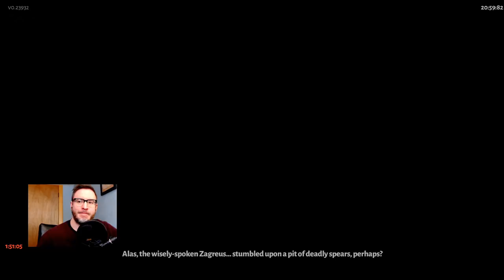Zagreus' Spear, or Yondu's | Hades | Welcome to Hell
We take out Zagreus Spear and grab multi-skewer with poseidon special. This was a suggested build in the comments. It is so much fun! In a lot of ways it felt like I was wielding Yondu Udonta's arrow. Thanks for checking out the video!

The WELCOME to HELL Update -

Welcome to our eighth Major Update, filled with new content and features for our early adopters as well as new players delving into the Underworld for the first time! As with all such updates, we plan to follow up with several smaller patches, closely monitoring your feedback as we go. Thank you for playing!

Highlights
• Hell Mode: a more challenging way to play for veterans of the cycle of death & rebirth

• God Mode: a more forgiving way to play for those who struggling to progress through the story

• Underworld Renovations

• The Fated List: acquire this special parchment, & fulfill the Fates' prophecies! (for a reward, naturally)

• Forge Bonds: you now can deepen your relationships with several key characters...

• New Keepsakes: ...& if you do, you might just get something special!

• Extreme Measures: engage the Pact of Punishment, & face Theseus & the Minotaur like never before!

• New Story Events: we have added more new narrative events & voice lines than any previous update!

General Gameplay

• Updated requirements for when many characters and game systems are introduced, to pace out the early-to-mid-game better; Orpheus, Chaos, Alecto, Tisiphone, and Thanatos can be revealed sooner

• Updated Gifting System: several characters' Affinity Gauges can now be maxed out; this involves achieving certain conditions to unlock their gauges past Lv.6

• Death Defiance: most items and Boons that previously added charges now replenish spent charges

• Infernal Troves: now lose reward value faster over time while you slay foes summoned to guard them

• Bounty rewards are no longer random; they are now specific to clearing each Underworld region

• Removed Valuable Urns from inter-region chambers

Boons & Blessings

• Tidal Dash (Poseidon): slightly increased damage

• Sunken Treasure (Poseidon): now can also drop Gemstones

• Divine Flourish (Athena): removed brief invulnerability period

• Last Stand (Athena): now replenishes a spent charge of Death Defiance (rather than giving you an extra)

• Deathless Stand (Athena): same as above

• Passion Dash (Aphrodite): now deals damage only at the start of the dash; increased damage

📢 Ares' Aid: increased damage

📢 Artemis' Aid: arrow shot now has a chance to deal Critical damage

• Nasty Dash (Dionysus): now deals damage only at the start of the dash; increased damage

📢 Dionysus' Aid: increased damage; reduced power scaling from improved rarity

• Numbing Sensation (Dionysus): this and other Slow effects now affect bosses (to a reduced extent)

• Merciful End (Athena x Ares): reduced power level

• Deadly Reversal (Athena x Artemis): reduced chance of Critical damage

• Heart Rend (Artemis x Aphrodite): increased power level

📢 Black Out (Dionysus): reduced requirements, making this more likely to appear

📢 Defiance (Chaos): rarity set to Legendary (still adds a charge of Death Defiance as before)

• The gods no longer offer 'Exchange' Boons from the start (they will after several escape attempts)

• Several Boons have updated scaling for Heroic rarity

Daedalus Hammer Upgrades

• Double Nova (Blade): reduced damage radius

• Double Edge (Blade): increased damage bonus

• Super Nova (Blade): reduced damage bonus

Foes & Encounters

• Theseus and The Minotaur: they challenge you to confront them using Extreme Measures (Pact)...

📢 Adjusted foe compositions in Thanatos encounters

📢 Erebus challenge chambers now have varied foe compositions based on which region you came from

📢 'Trial of the Gods': reduced duration of Athena shield effects

📢 Updated several mini-boss encounters under the effects of Middle Management (Pact)

• Megaera: increased damage of her whip attack; slightly increased speed of her tackle attack

• Megaera and the Furies: adjusted their encounters under Extreme Measures (Pact); expect to face the Furies in a variety of combinations (sometimes in pairs as well as all together)

• Gorgon: less inclined to fly out onto lava

📢 Bone Hydra: increased lunge damage; attacks slightly less often under Extreme Measures (Pact)

Keepsakes & Items

• Legendary Keepsakes: newly added! See if you can discover all four currently available.

📢 Shattered Shackle (Sisyphus): now also increases damage foes take from traps

📢 Lambent Plume (Hermes): now gives you a bit more time to clear Thanatos encounters